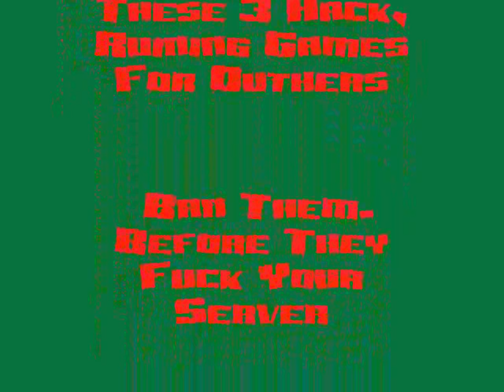RE: V.G.C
A Reply to the 3 mini hitlers who hack the RPG SAMP Server we play on. they thought thede film it, and heres my reply, slag me off all you want but try putting up with 3 hackers with ip changers.